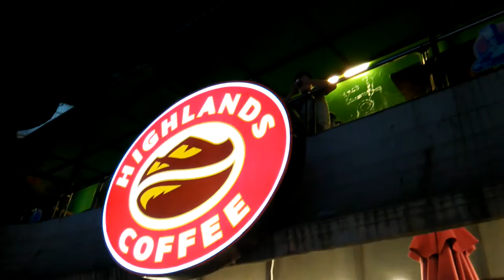Night Life on Hanoi Old Quarter - City View Cafe - 1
The movie taken on 2016-Jun-9 ~12 by Xiaomi RedMi Note 4G.
The video quality is not good and lag, never buy a product made in China!